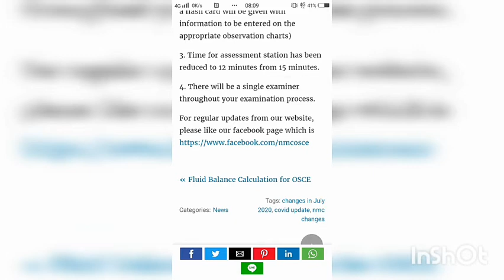osce changes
4 changes for next osce exam